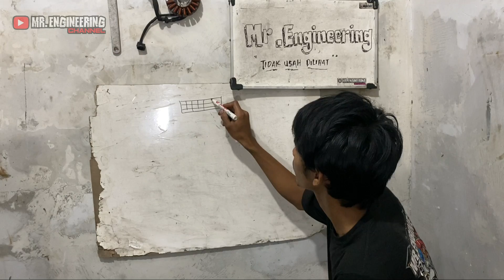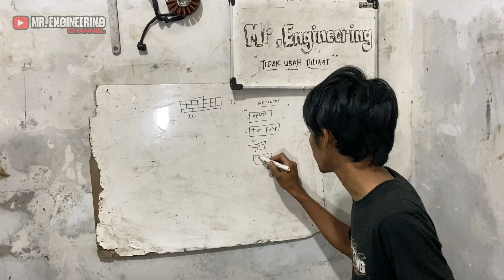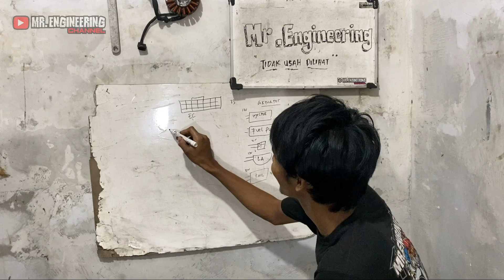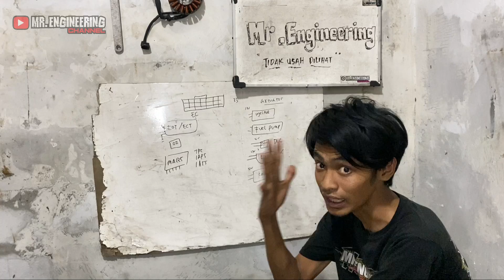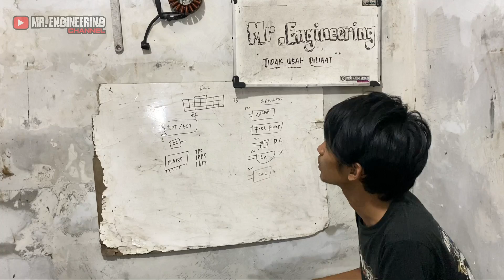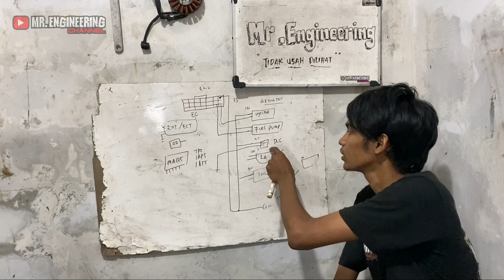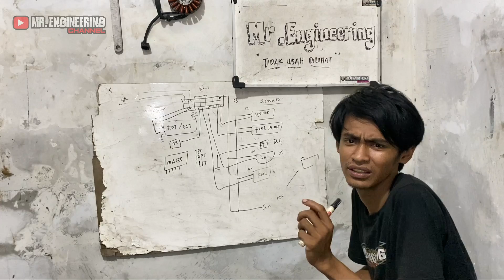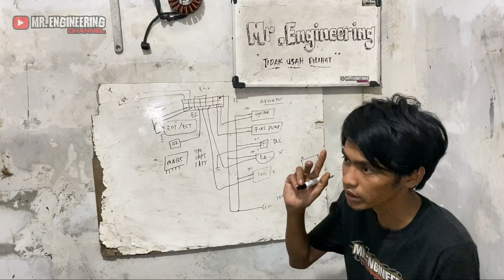CARA NGERANGKAI KABEL PADA MOTOR INJEKSI || JALUR KABEL INJEKSI